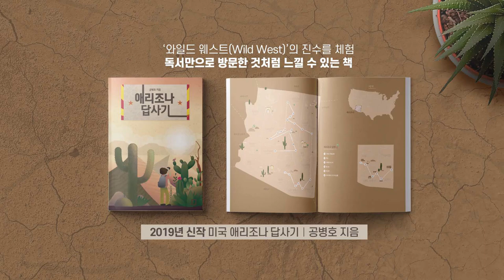한일관계 파국, 문재인 책임이다 [공병호TV]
한일관계 파국, 문재인 책임이다

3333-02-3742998 카카오은행 (예금주 : 공병호) / (텔레뱅킹 : 090 & 은행코드 : 90)